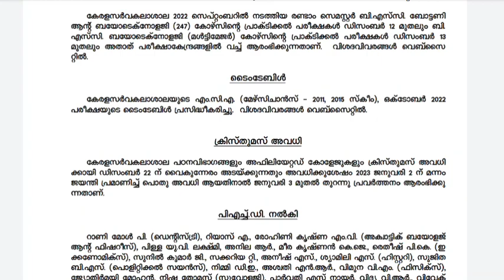X-Mas Vacation 2022|Latest Updates University News